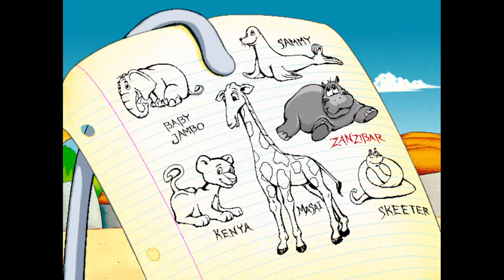Putt-Putt Saves the Zoo - No Skips Speedrun [13:43]